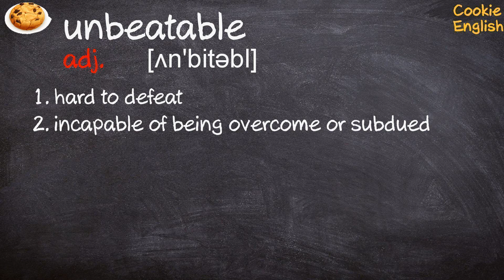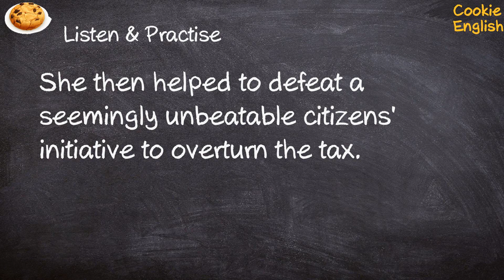Unbeatable Pronunciation, Paraphrase, Listen & Practice